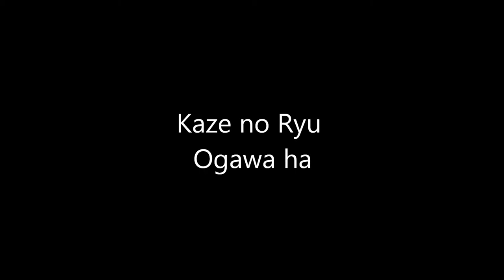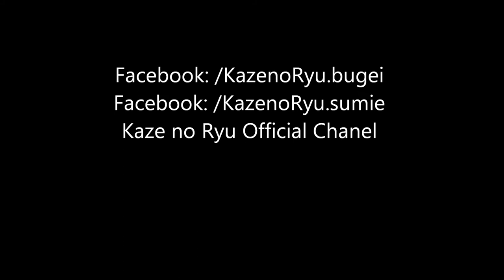Ogawa Ryu - Sumi-e - Stone and Orchid - Deepening in Old Masters Style - 2015